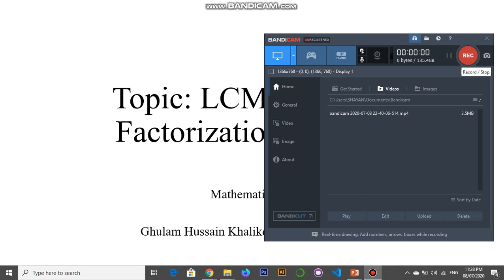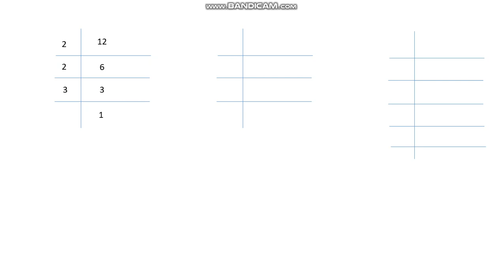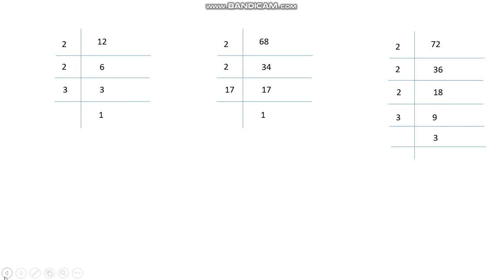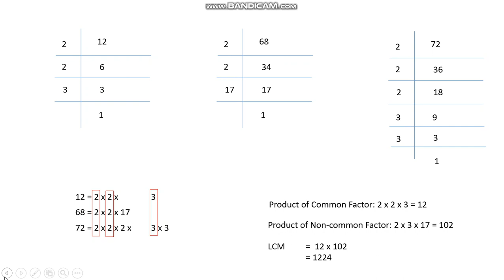LCM least common multiple for class 5